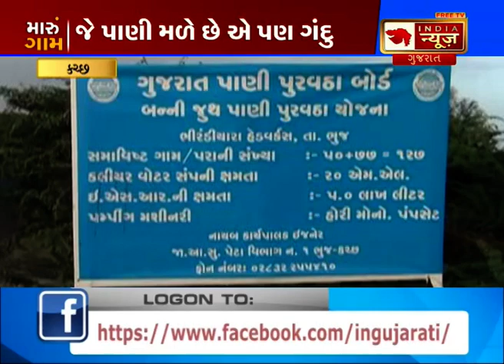Water shortage in Kutch : India News Gujarat